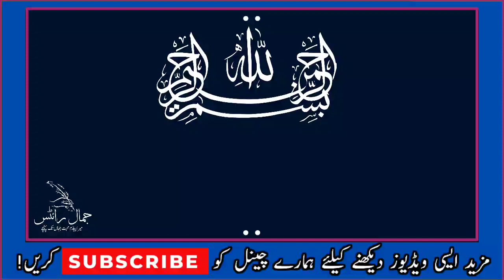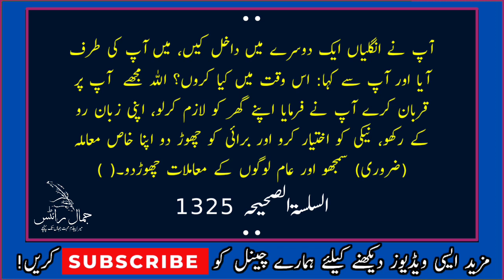Allah Us Shakhs Sy Muhabbat Nahe Karta | muhammad | Hadees | daily Hadees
Allah Us Shakhs Sy Muhabbat Nahe Karta
Hadees
daily Hadees